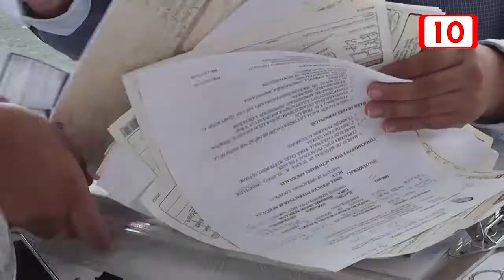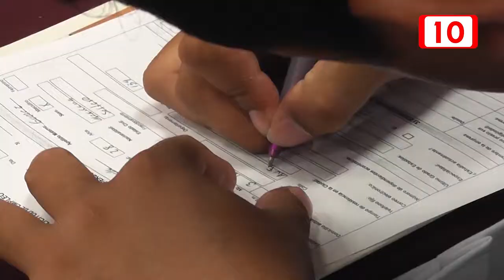Empresas promueven la 'contratación express' este miércoles en el Parque de las Palapas